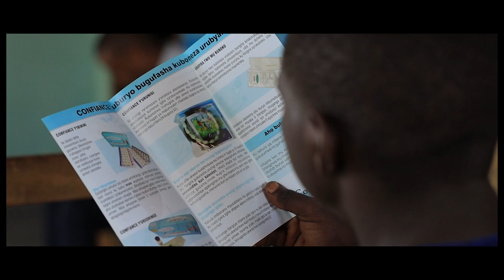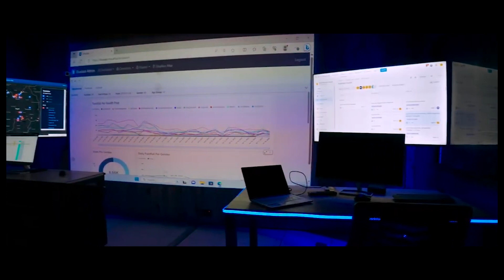DIGITALIZATION OF HEALTH POSTS IN RWANDA BY SFH RWANDA